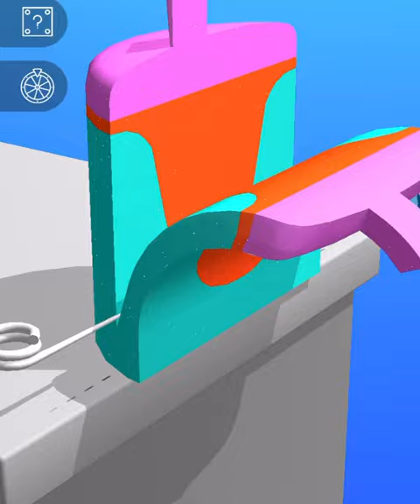Very satisfying and relaxing ASMR slicing game Kinetic sand